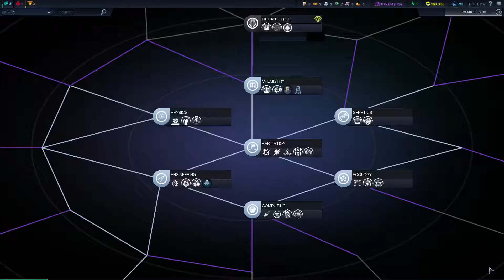More Colonies! | Civilization- Beyond Earth #9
My goal is to overtake the entire continent! Lets do dis!

Join the Minecraft Server: play.subiocraft.net